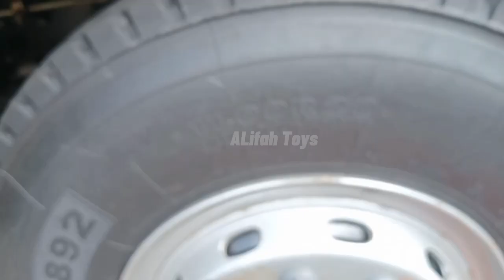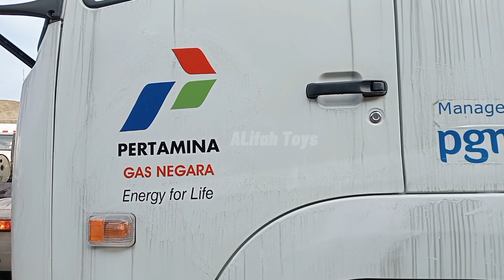Hunting Mainan Dan Mencari Mainan,Bus Tayo,Mobil tangki,Mobil Molen di Parkiran Mobil